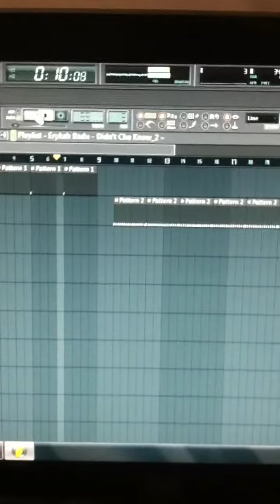Sampling songs on fl studio making a hip hop style beat instrumental